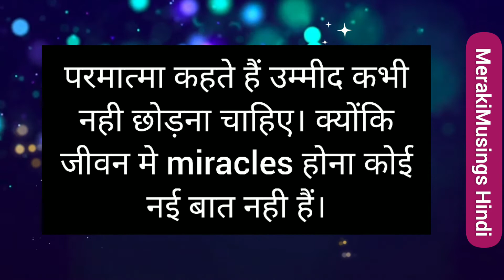1111 परमात्मा कहते हैं Miracles कि उम्मीद कभी नही छोड़नी चाहिए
1111 परमात्मा कहते हैं Miracles कि उम्मीद कभी नही छोड़नी चाहिए